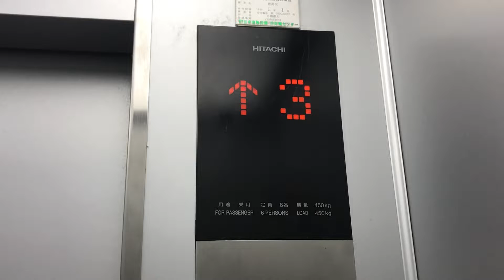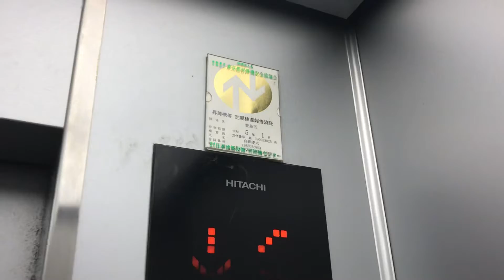豊島区某ビルのエレベーター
日立製 9名600kg 制御リニューアル